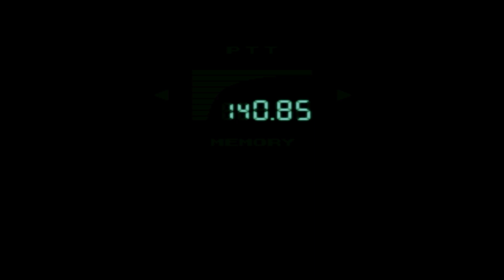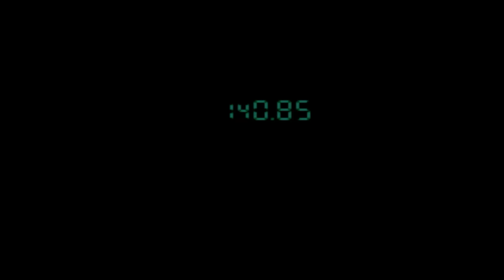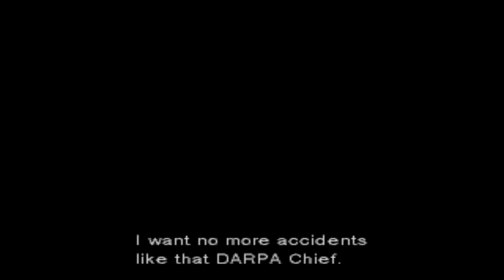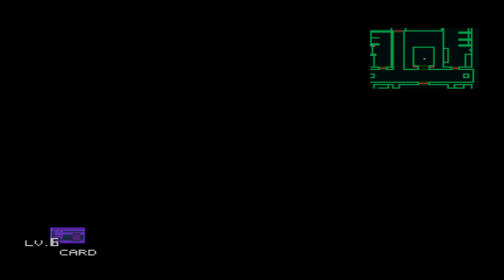Time To Get Tennis Elbow | Metal Gear Solid Master Collection | Ep 3